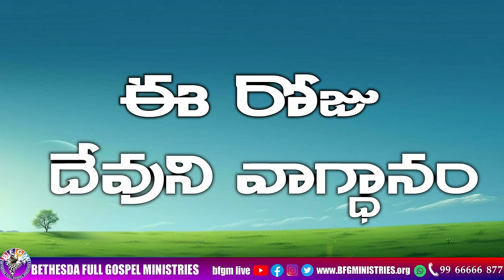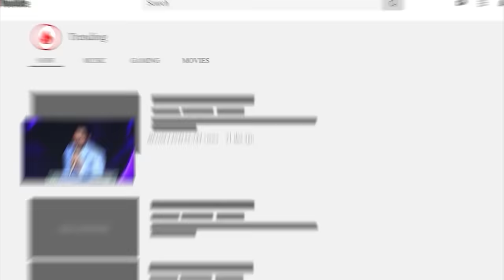Today's promise 17.03.2024 | BFGM LIVE